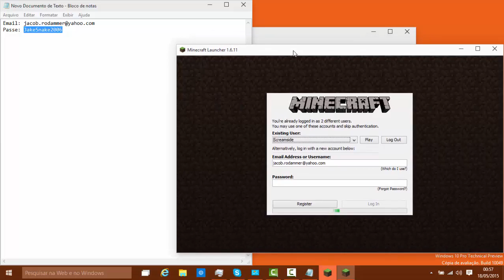Conta de Minecraft Premium Grátis!!!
Quando este vídeo chegar a 5 likes (na humildade), posto mais uma conta!
vvvvvvvvvvvvvvvvvvvvv  EMAIL E PASSE vvvvvvvvvvvvvvvvvvvvvvvvvvvvvvv

Passe: JakeSnake2006

NOTA: Esta conta pode ser utilizada por todos, pois é impossível outros mudar a passe do email ou da conta!